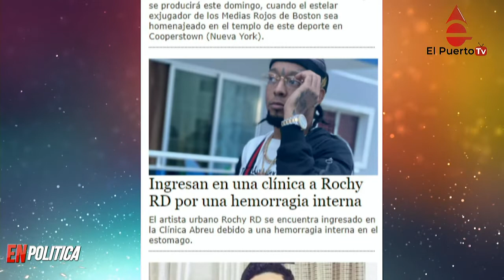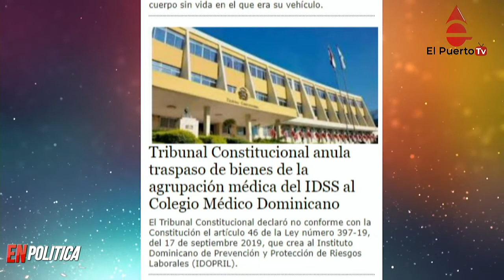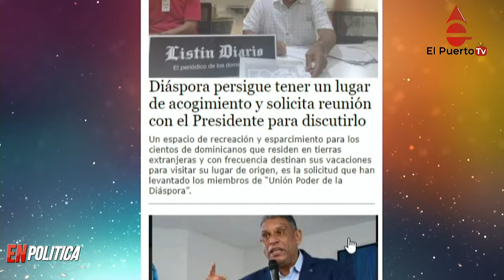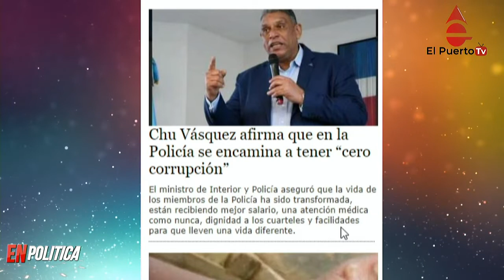Internan a Rochy RD y más noticias